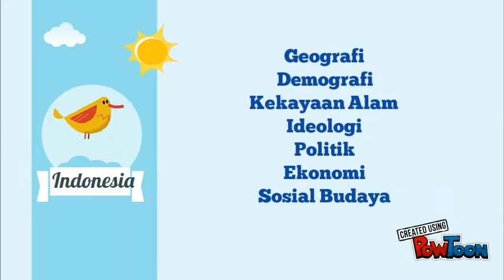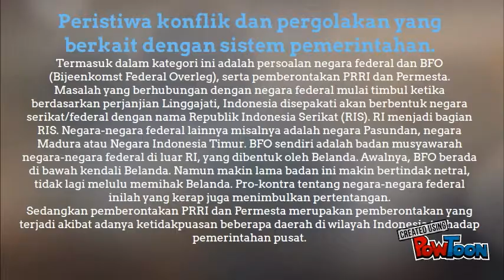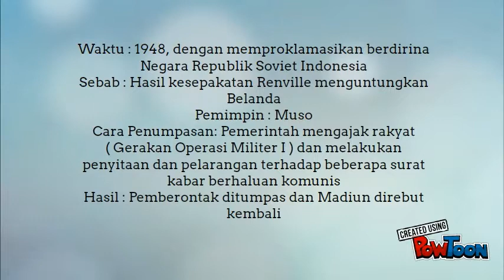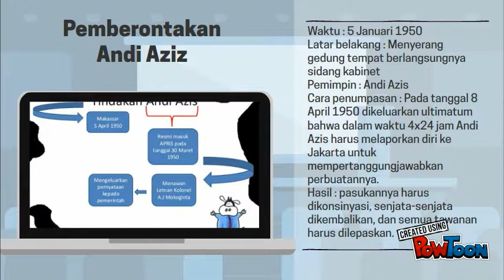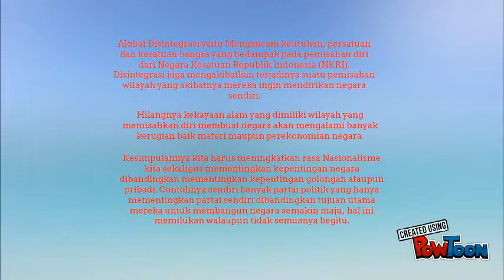pencegahan disintegrasi negara